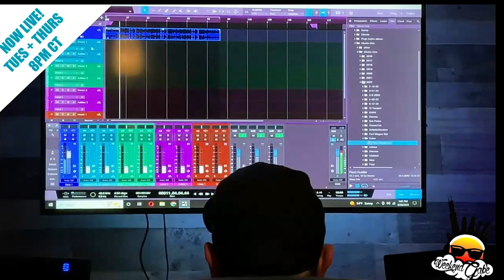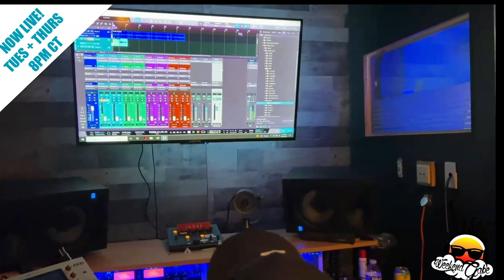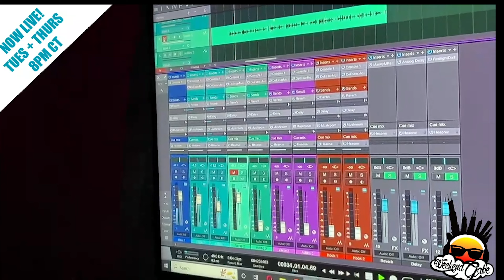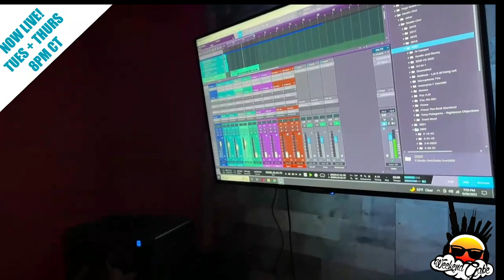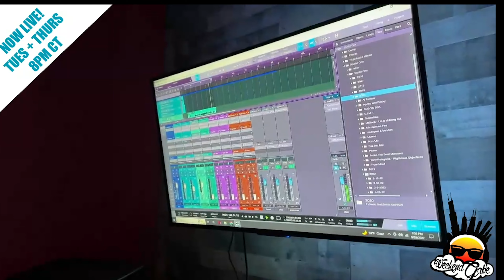Weekend@Gabe's Ep. 140: Gabe finally gets off his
Gabe takes on various challenges in GabePlays and this week he fulfills a life long dream: to rap. There is limited success here. We do not condone his actions or bars, but nonetheless...check it out!